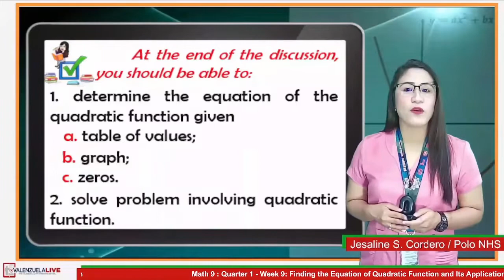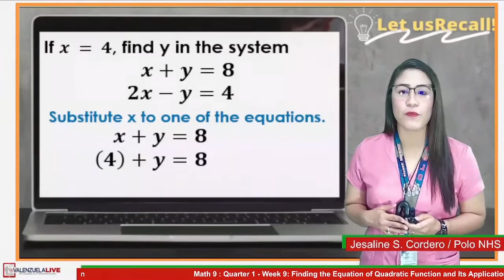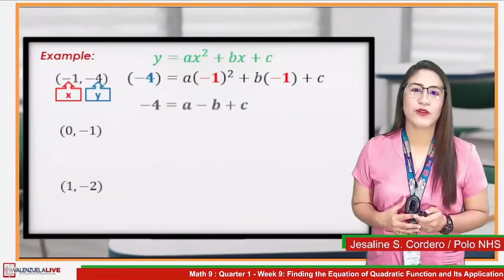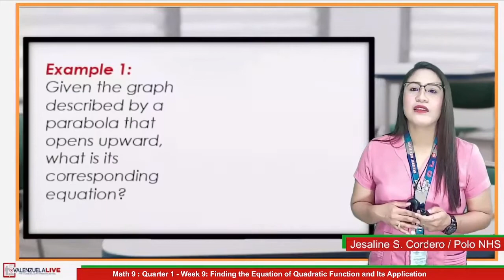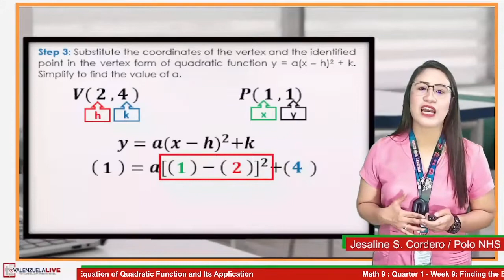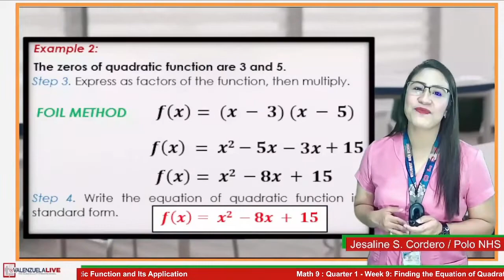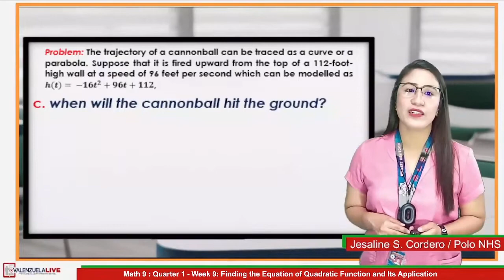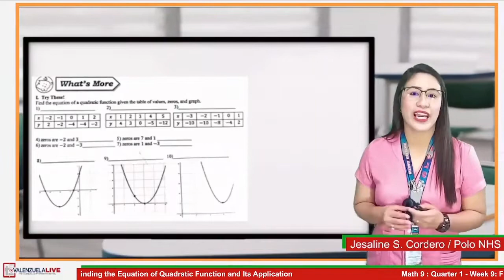Math 9 Quarter 1 Week 9 - Finding the Equation of Quadratic Function and Its Application